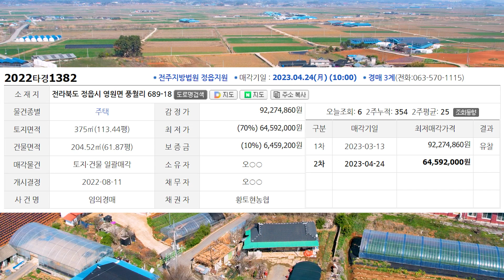가성비 좋은 시골집은 이런 집 정남향판 도로 물고 있는 농가주택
안녕하세요. 물건에 대해 설명드리겠습니다.
꼼꼼한 임장과 시세조사는 필수입니다.

법원경매 2022타경 1382
소재지는 전락북도 정읍시 영원면 풍월리 689-18번지구요
감정가는 92,274,860원에서 한번 유찰되어 64,592,000원에 최저가로 시작합니다.
입찰보증금은 최저가의 10%인 6,459,200원 이상 준비하시면 되겠습니다.